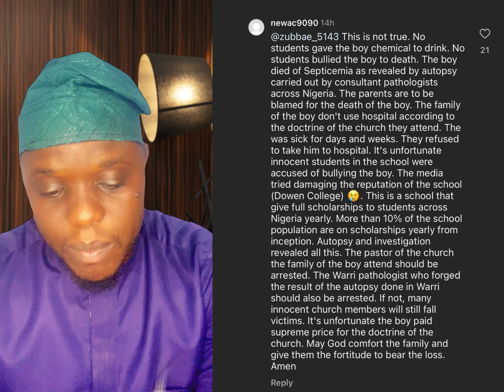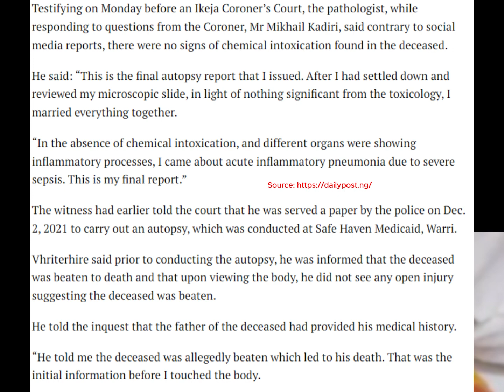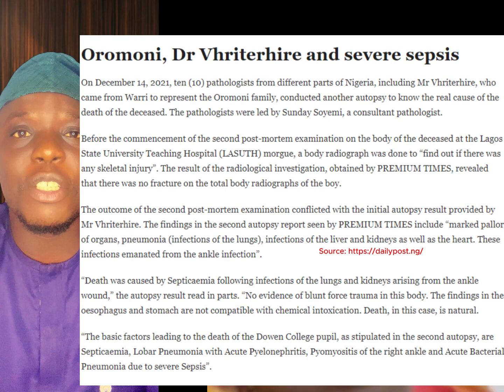They Misled The Public: The Real Cause of Sylvester Oromoni Exposed after 2 years Plus as